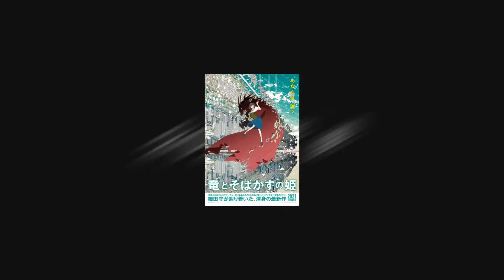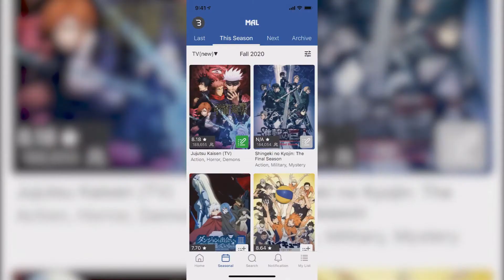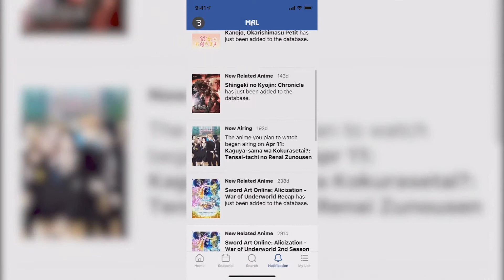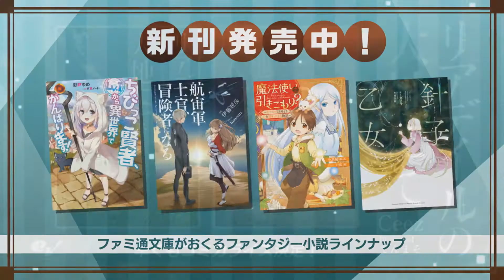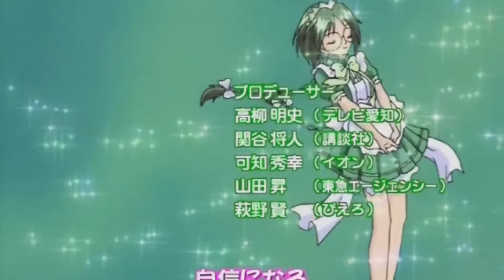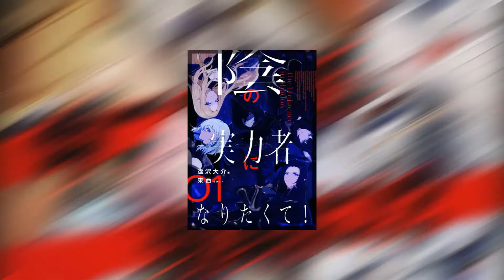Eventos especiales con anuncios importantes, Anos está de regreso y más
Bueno chicos, hoy volvemos con un nuevo video de noticias, despues de ciertos días de inactividad, pues se hace lo posible para adelantar contenido y tratar de llevarlo a tiempo, así que espero les guste. En estos días nuevo video de noticias.

NOTICIAS:
1 Ryuu to Sobakasu no Hime
2 Bocchi the Rock!
3 MyAnimeList
4 Tantei wa Mou, Shindeiru
5 Leadale no Daichi nite
6 Tokyo Mew Mew New
7 Love Live! Superstar!!
8 Kage no Jitsuryokusha ni Naritakute!
9 Kobayashi-san Chi no Maid Dragon
10 Maou Gakuin no Futekigousha
11 figuras
11.1 Misaka Mikoto
11.2 Yukina Minato
11.3 Frederica Baumann
11.4 Nezuko Kamado
11.5 Iroha Isshiki